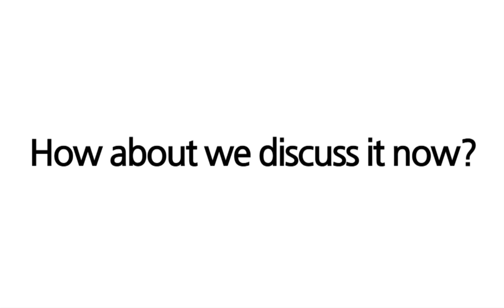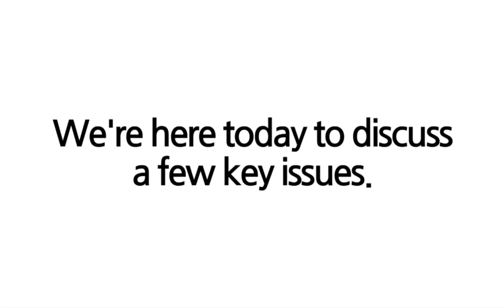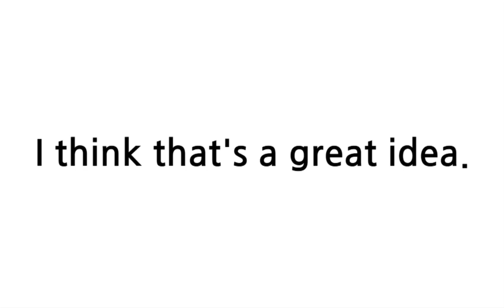배트면 영어회화 [기초훈련 45일]